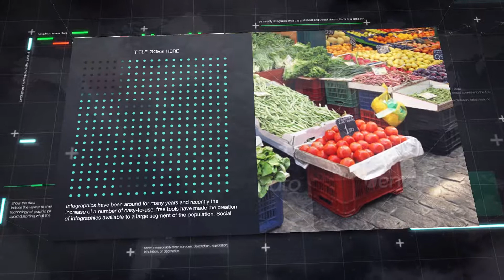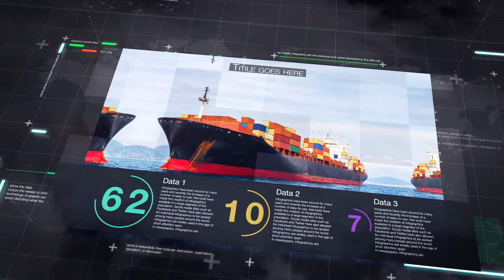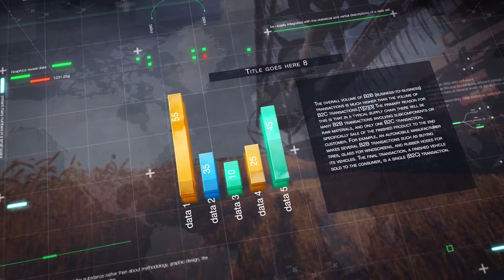Infographic 2 | After Effects Template | Video Displays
Special Thank You ❤ to Taiga2!

Recommended Section:
0:01 Animated Typeface
3:26 Download 'Dynamic Slideshow'
3:26 Download 'Glitch Intro'
3:26 Music
3:34.200 Download 'Subscribe project'